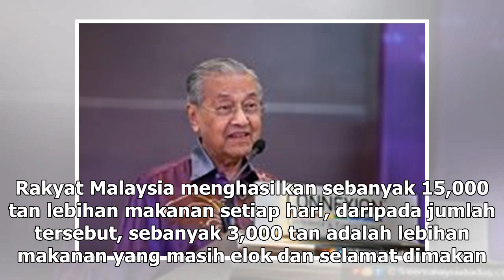Program Food Bank Malaysia tangani isu kos sara hidup, pembaziran makanan, kata PM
Dr Mahathir berkata, inisiatif Food Bank Malaysia adalah usaha sukarela yang tidak memerlukan implikasi kewangan besar daripada kerajaan. GEORGE TOWN: Kerajaan yakin pelancaran program Food Bank Malaysia yang diterajui Kementerian Perdagangan Dalam Negeri Dan Hal Ehwal Pengguna (KPDNHEP) mampu merin...